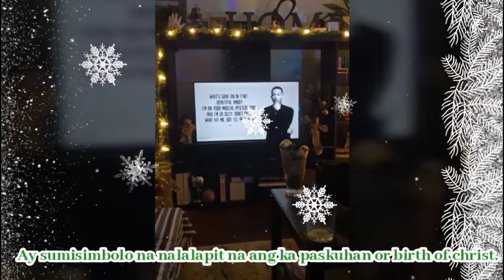VLOG MAS||DAY 2||CHRISTMAS TREE WITH CHRISTMAS SONG||CHEL'S GAMING atbp